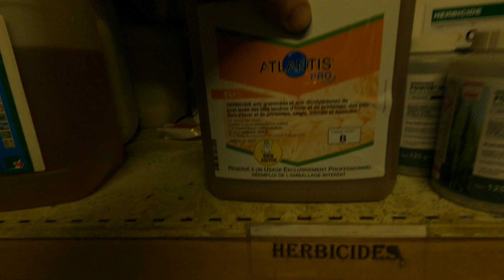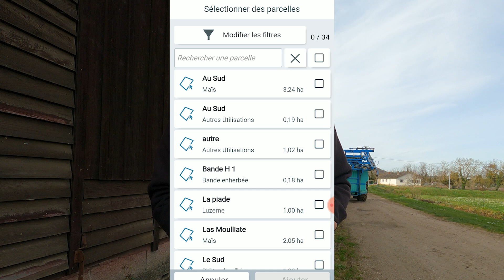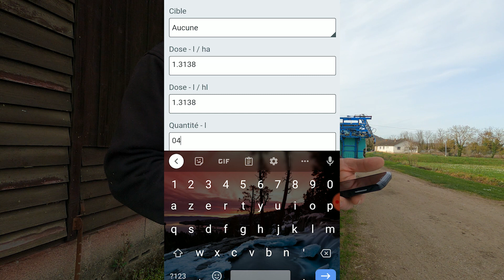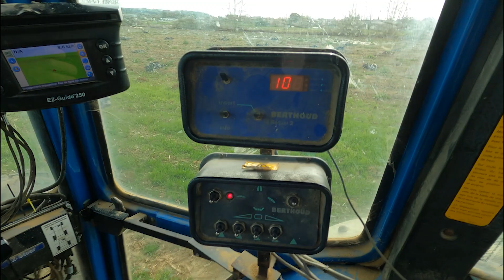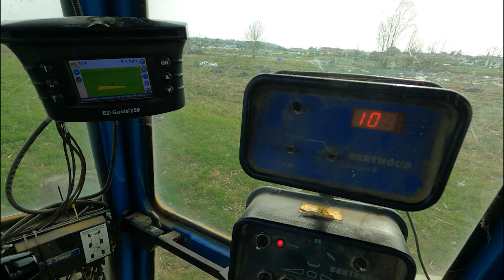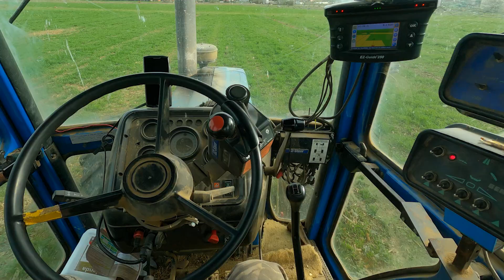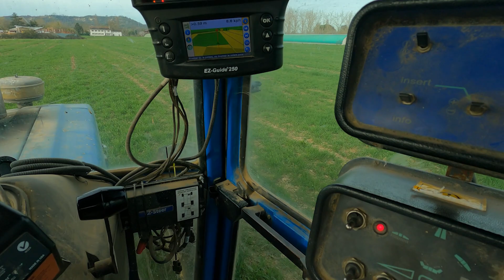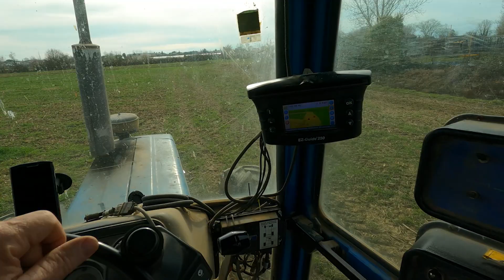Herbicide dans le Blé #2022#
Je fais un traitement herbicide dans le blé, avec le Ford 7810 et la pompe Berthoud.

►Go Pro 9

► Média Mod

► Micro cravate

►DJI mavic Mini

►Carte SD ScanDisk

❤️ Cliquer sur j'aime

Fred Paysan47

Fred paysan47

Nom du créateur Fred